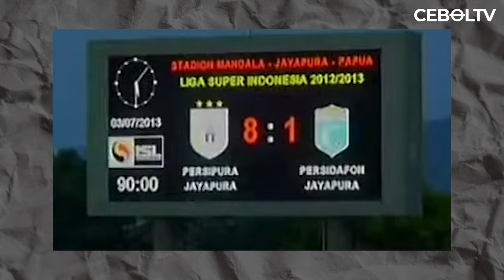5 KEMENANGAN TERSBESAR YANG PERNAH TERJADI DALAM SEJARAH LIGA INDONESIA!